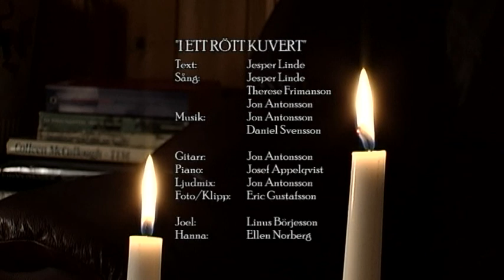I ett rött kuvert (Musikvideo)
En musikvideo med ledmotivet från kortfilmskomedin "Ett rött kuvert" som producerades under sommaren 2012 i Karlskrona.

Text: Jesper Linde
Sång: Jesper Linde, Therese Frimanson, Jon Antonsson

Gitarr: Jon Antonsson
Piano: Josef Appelqvist
Ljudmix: Jon Antonsson
Foto/Klipp: Eric Gustafsson

Joel: Linus Börjesson
Hanna: Ellen Norberg

Producerad med teknikstöd från Medieprogrammet på Törnströmska gymnasiet (Karlskrona)